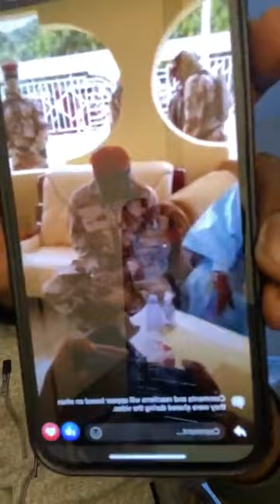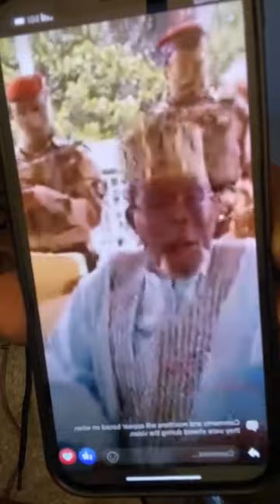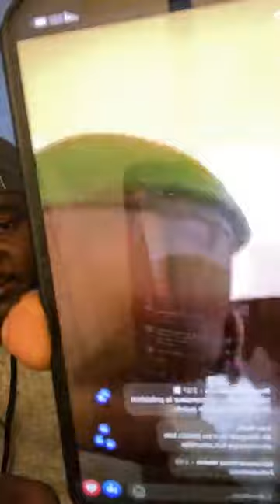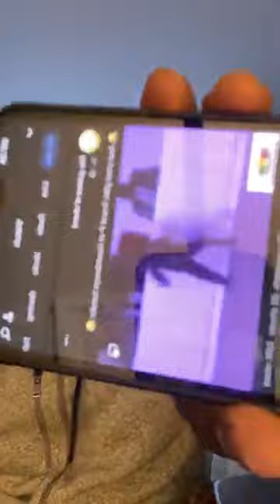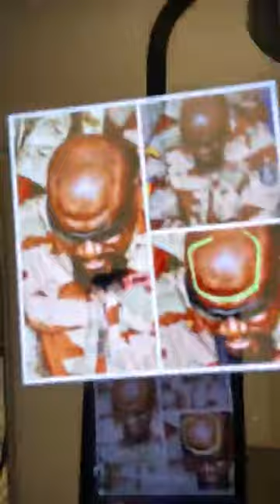Ansou Damaro: le candidat Lansana Kouyate le candidat du CNRD, Vs El hadj Sekhouna à la barre!